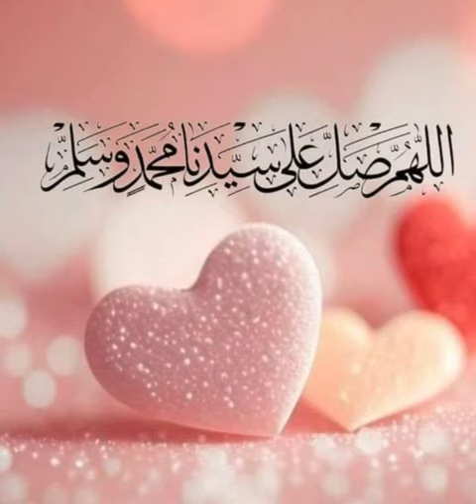February 29, 2024